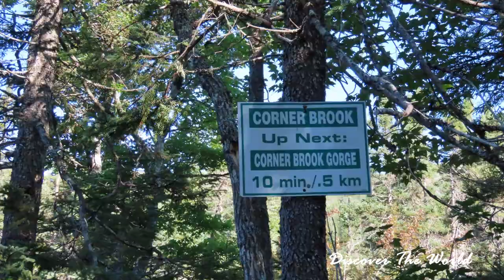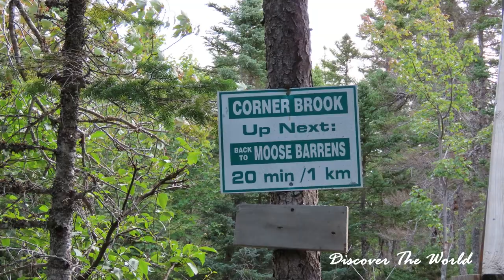ALEXANDER MURRY HIKING TRAIL - KING'S POINT - NEWFOUNDLAND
Sentier Alexander Murray - King's Point - Terre-Neuve
Coordonnées GPS:  49.57922, -56.19568  Stationnement
Coordonnées GPS:  49.58470, -56.22000  Jonction de la boucle
Coordonnées GPS:  49.59070, -56.22610  Haypook (sommet)

Le sentier Alexander Murray est situé à King's Point (Green Bay).  Il porte le nom d'un célèbre géologue terre-neuvien du 19e siècle.

D'une longueur de 8,5 km (en boucle), il compte plus de 2200 marches.  Il fait partie de l'un des plus beaux sentiers que nous ayons parcouru.

Il traverse d'abord la forêt, puis les landes et culmine au sommet de la montagne Haypook sur lequel est érigé un belvédère qui offre de superbes points de vue sur Green Bay et sur les icebergs qui pourraient y passer dépendamment de la saison où vous vous y rendez ainsi que sur les landes où il vous sera possible d'observer la faune, notamment des orignaux et des ours.

En ce qui nous concerne, nous n'avons observé que des oiseaux ainsi qu'une gélinotte huppée.

Il y a plusieurs belvédères tout au long du sentier ainsi que trois belles cascades.

La première cascade est située à +/- 1 km du sommet.  Si vous êtes prêts à descendre 200 marches d'escalier (et à les remonter) pour vous rendre dans les profondeurs du canyon Corner Brook, vous ne serez pas déçus.

La chute Corner Brook est une superbe cascade qui se déverse dans un bassin niché au creux du canyon.  L'endroit est isolé et ombragé et parfait pour une baignade qui nous a d'ailleurs permis de nous rafraîchir avant de poursuivre notre montée vers le sommet qui culmine à plus de 335 mètres (1100 pieds).

Le sommet offre une vue incroyable à 360° sur toute la région qui est d'ailleurs fort jolie avec ses hautes falaises abruptes, ses multiples plans d'eau et ses prairies verdoyantes.

Nous amorçons ensuite notre descente.  Les deux autres cascades, Rowsell's Falls et Gull Brook Falls, sont faciles à observer puisqu'elles sont visibles à partir de belvédères.

De retour dans les landes, il faisait très chaud.  Nous nous sommes empressés de parcourir cette section pour atteindre la forêt qui nous a permis de terminer cette randonnée dans une zone ombragée.

Ce sentier est très bien entretenu et surtout très bien balisé.  Une boîte est installée au début du sentier afin d'y recueillir des dons puisque l'accès au sentier est gratuit.

Pour des questions de sécurité, il est également demandé d'inscrire le nom des randonneurs ainsi que les heures d'entrée et de sortie du sentier.